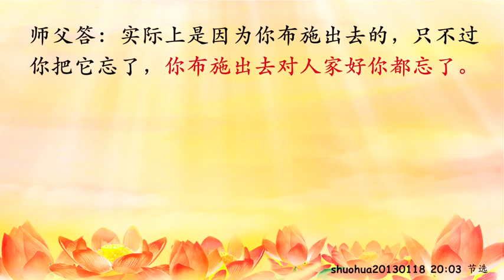精彩节目视频97：随缘来的才是真的